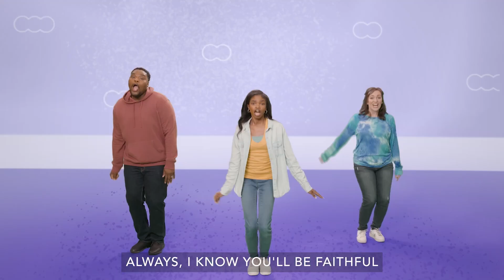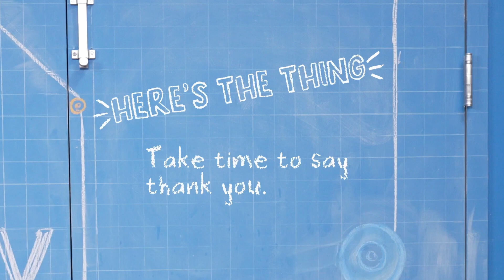CGKids Elementary - November 2023 Week 3 - The One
The One - Luke 17:11-19

If we can learn anything from today’s Bible story, it’s the fact that there’s a difference between FEELING thankful and SHOWING our thankfulness. Showing our thanks often takes time, energy, and thoughtfulness. When we feel thankful, it’s important to show it! Even though Jesus healed all ten men, only one came back to show his gratitude to Jesus. We saw how that impacted Jesus and how important it is to take time to say thank you. It’s always a good idea to show our thanks!

Age: Elementary Grades Kinder - 3rd
Series: SHOUT OUT - Who have you thanked today? - November 2023 Week 3
MONTHLY Virtue: Gratitude—Letting others know you see how they’ve helped you.